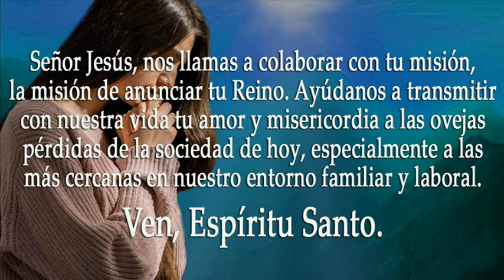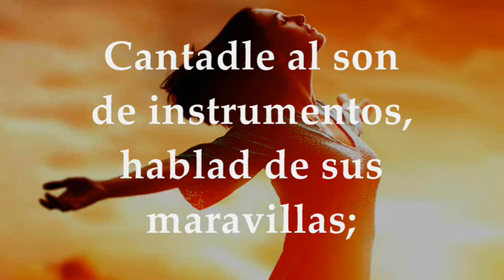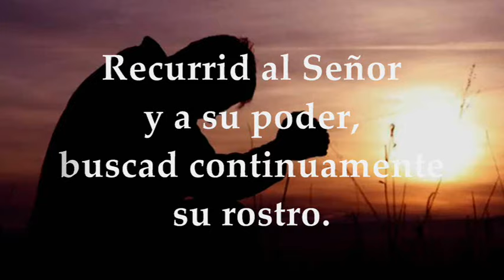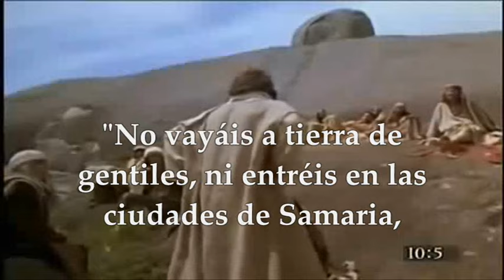EVANGELIO MIÉRCOLES 10 DE JULIO DE 2024 | MATEO 10,1-7 | MIÉRCOLES 14°SEMANA TIEMPO ORDINARIO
EVANGELIO Y LECTURAS EUCARISTÍA MIÉRCOLES 10 DE JULIO DE 2024 MIÉRCOLES DÉCIMO CUARTA SEMANA TIEMPO ORDINARIO CICLO B. Primera Lectura: De la profecía de Oseas 10,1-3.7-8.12 Salmo 104, 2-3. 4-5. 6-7 R/. Buscad continuamente el rostro del Señor. Del santo Evangelio según san Mateo 10, 1-7.